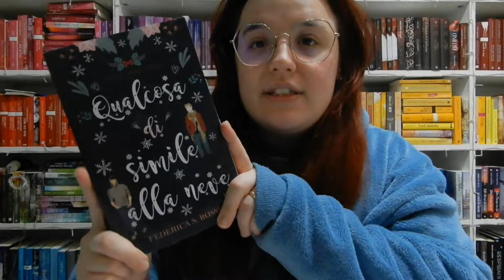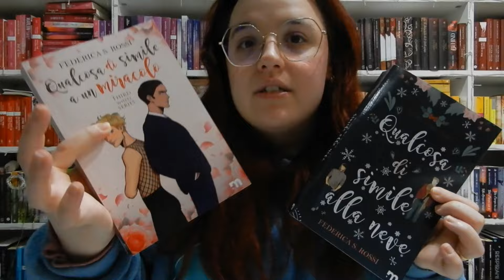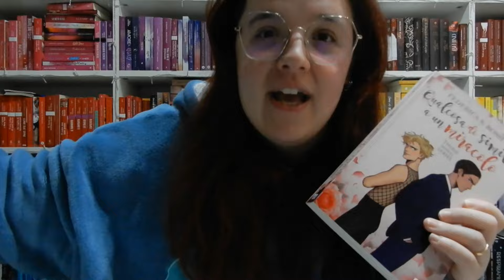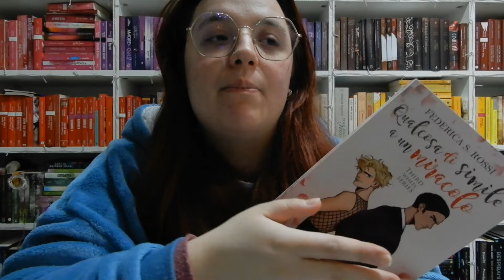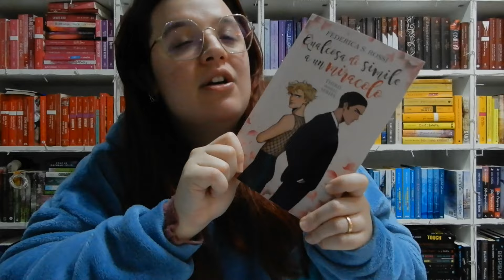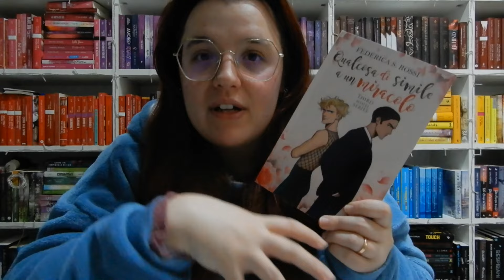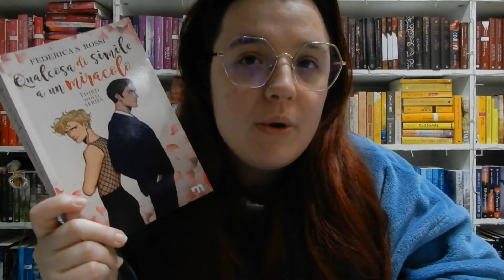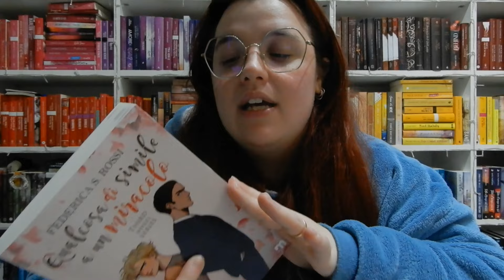QUALCOSA DI SIMILE AD UN MIRACOLO di Federica S Rossi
Per acquistare i romanzi citati nel video, vi lascio il link alla mia vetrina Amazon:
PER ISCRIVERSI AD AMAZON PRIME:
PER ISCRIVERSI SU KINDLE UNLIMITED:
Avete 30 giorni di prova gratuita e potrete disdire quando e come volete!